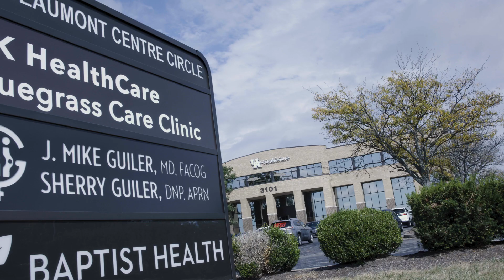The Division of Infectious Diseases at the University of Kentucky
Learn about the division of infectious diseases within the UK College of Medicine Department of Internal Medicine. The division, along with the Bluegrass Care Clinic, has a mission to provide patients in Kentucky and beyond with excellent health care, train clinical care providers, and engage the community with awareness, education, and intervention.